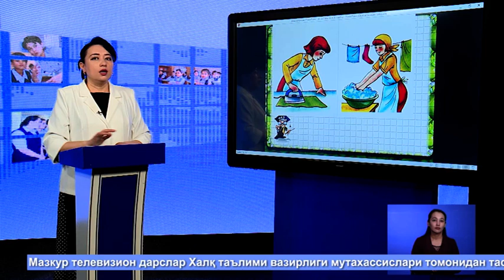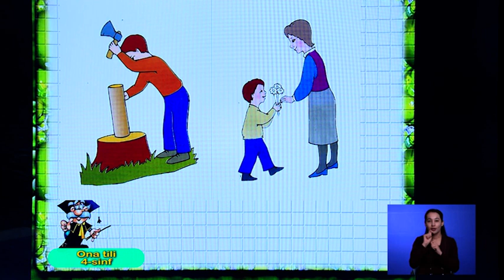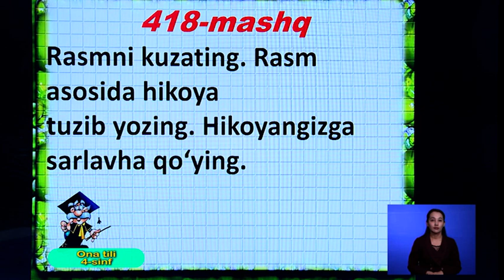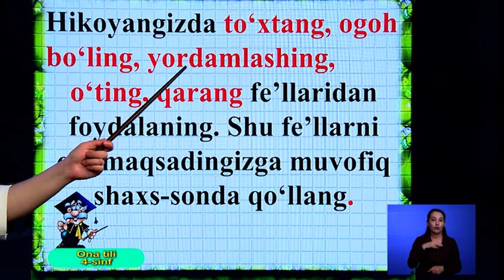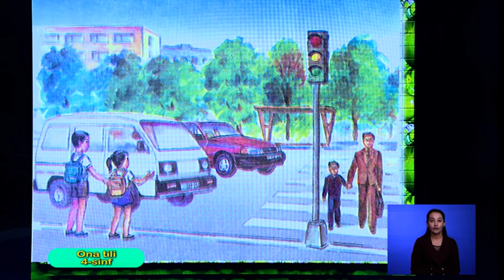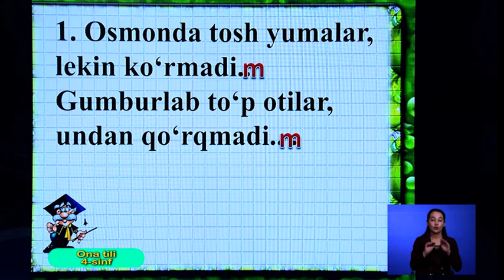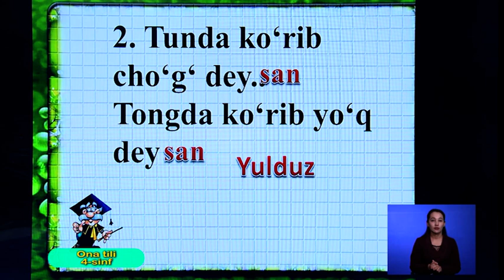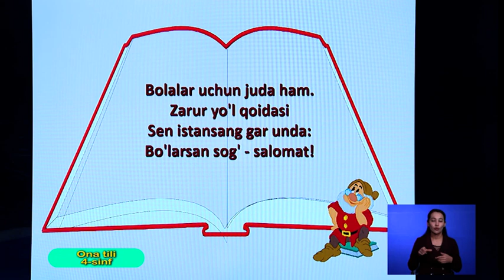4-синф. Она тили дарси. 14.04.2020 й.